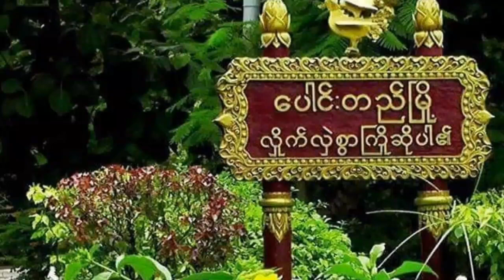ပေါင်းတည်မြို့နယ်ရုံးတွင် (၇၅)နှစ်မြောက်စိန်ရတုလွတ်လပ်ရေးနေ့ အသိပညာပေးTalk Show ပြုလုပ်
ပေါင်းတည်  ဇန်နဝါရီ    ၃
မြို့နယ်